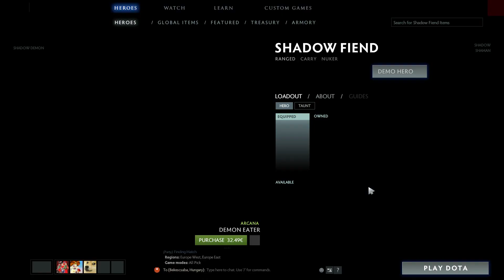Dota 2 wit Vortex & Og1 2015.12.14. nagy farm